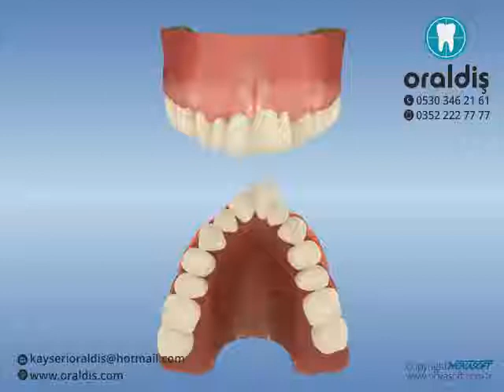Alt çene yer darlığının tedavisi